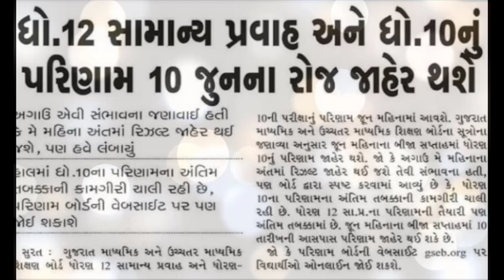ધોરણ 10 અને 12 રિઝલ્ટ 2020 તારીખ | ક્યારે આવશે ધોરણ 10 નું રિઝલ્ટ | GSEB SSC Result 2020| Big Update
💥 બોર્ડ રિઝલ્ટ | Gseb STD 10 Result Date 2020 | GSEB 12 Commerce Result 2020 | GSEB SSC Result 2020
ધોરણ 10નું રિઝલ્ટ Dhoran 10 result 2020 |SSC result |GSEB (Gujarat Board) Result 2020| Std 10 result
std 12 commerce result date
ધોરણ 12 ફાઇનલ તારીખ
12th gseb arts and commerce result date
12th hsc result date gseb
ધોરણ 10 નું રિઝલ્ટ જાહેર
gseb 10th result
std 12 arts commerce result date
gseb dhoran 12 result 2020
gujarat board result 2020
ગુજરાત બોર્ડ રિઝલ્ટ
ધોરણ 10 રિઝલ્ટ
ધોરણ 12 રિઝલ્ટ
તારીખ ક્યારે આવશે
10 ધોરણ રિઝલ્ટ 2020
ધોરણ 10 નું રિઝલ્ટ
ધોરણ 12 નું રિઝલ્ટ
Gujarat board 10th result
gseb class 10 result
gujarat board declared result
GSEB Result 2020 | Gseb SSC Result 2020 | Gseb std 10 result 2020 | GSEB HSC Result 2020 | Dhoran 12 samany pravah result 2020
Gujarat Board Exam result Date 2020
STD 10 results date
gseb_result_date _2020
Dhoran_10_parinam_2020
GSEB SSC Result 2020, GSEB 10th Result 2020, Result Declare?